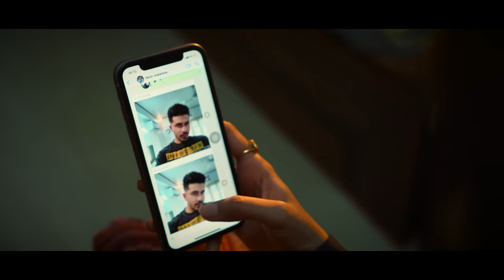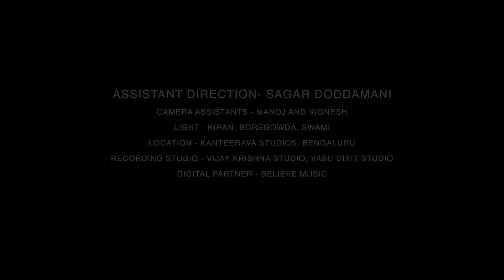WEDLOCK DOWN - Sangeetha Rajeev | Official Music Video | Rohith | Vasu Dixit | 4K Full HD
Wedlock Down is a tug of war between two polar opposite characters. The story revolves around a prospective couple who have absolutely nothing in common & are forced to talk to each other for Wedlock. The guy portrayed by Rohith Bhanuprakash of Shivaji Suratkal fame is simple & rooted and the girl portrayed by Sangeetha Rajeev is a forward thinker with clear priorities in life. Will Opposites Attract? Will they get together despite their differences?

Credits
Starring: Sangeetha Rajeev, Rohith Bhanuprakash
Singers & Vocal Composition: Sangeetha Rajeev, Vasu Dixit
Lyrics: Pradyumna Narahalli
Sound Design: Alex David (UK)
Mixing & Mastering: Adil Nadaf (Oktave Studios)
Vocal Recording: Vijay Krishna Studio

DOP, Editing & DI: Akash Joshi
Video Direction: Akash Joshi
Assistant Director: Sagar Doddamani
Screenplay: Akash Joshi, Roshan D'Souza
Title Animations, Poster Design & VFX - Roshan D'Souza
Location: Kanteerava Studios, Bangalore
Lighting By: Kiran , Boregowda , Swami
Camera Assistant- Manoj, Vignesh
Team Believe: Shilpa Sharda, Vigneshwar Kalyanraman